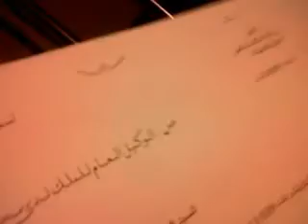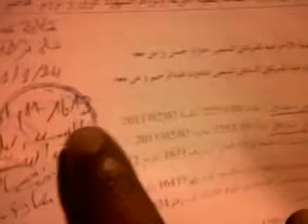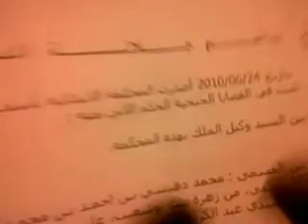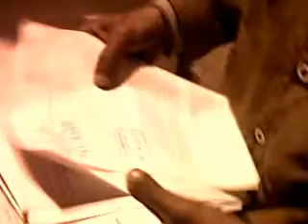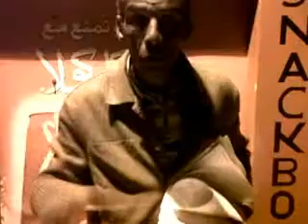WAHID DAOUD ET LA MAFIA DE HANZAZ ET DANDOUN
DOSSIER N 2252/10 ET 2253/10 CONTRE LA MAFIA DE HANZAZ ET DANDOUN A SAFI ...